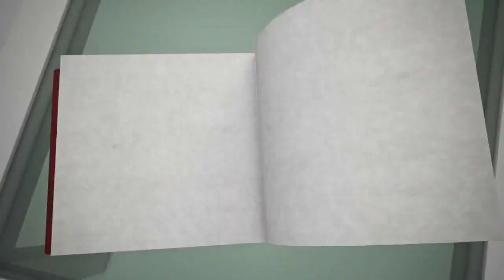After The Storm • AMV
►Creator • Julialaurenxoxo
►Anime • Tokyo Ghoul
►Manga • Tokyo Ghoul / Tokyo Ghoul :RE
►Song • The Eden Project - After The Titanic